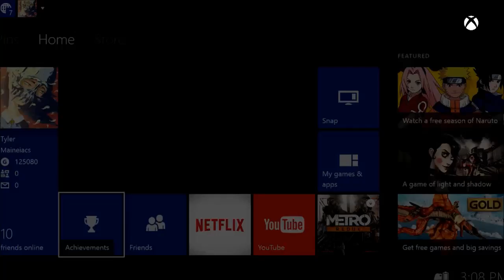Metro: 2033 Redux - Raider and DJ Artyom Guide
Maineiacs and Hightower show you how to get the "Raider" and "DJ Artyom" achievements in Metro 2033 Redux.